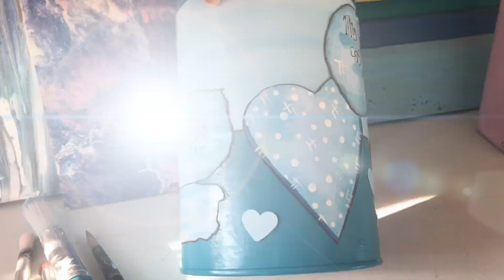IDEA PARA RECICLAR UNA LATA,handcraft,yobanka art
Solo con papel y pintura vamos a reciclar una lata y hacer una preciosa pieza para decorar nuestro escritorio o nuestra zona de trabajo. Aquí os dejo toda la información de los materiales que utilizado para hacer este trabajo.
Aquí tenéis el enlace para descargar el dibujo

La pintura y la cola con la que trabajado es de la marca Decoart
Los colores son:
DA036 azul real
DA044 turquesa del desierto
DA155 negro suave
DA01 blanco de Titani
COLA DECOUPAGE “ LAVAVAJILLAS”
 PODeis  ADQUIRIR LOS PRODUCTOS DE DECOART EN ARTESANIAS CHOPO
El cortador podéis comprarlo en MYBA

 tutorial, YOBANKA ART , HANDCRAFT , hecho a mano, hazlo tú mismo ,ideas en 5 minutos, arte y artesanía , home decor